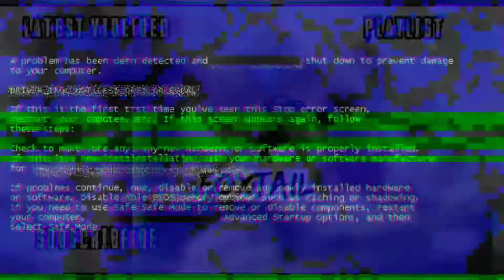Random Rank Gameplay #32 | Wild Rift's Diamond Lee Sin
Lee Sin in Wild Rift